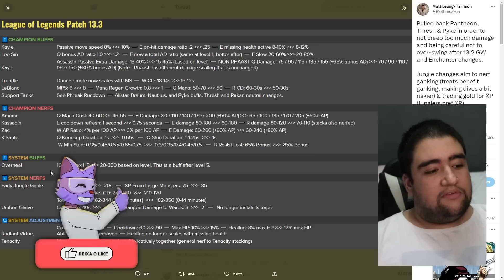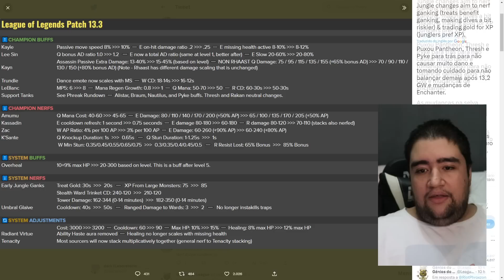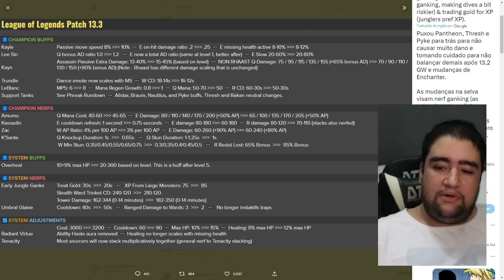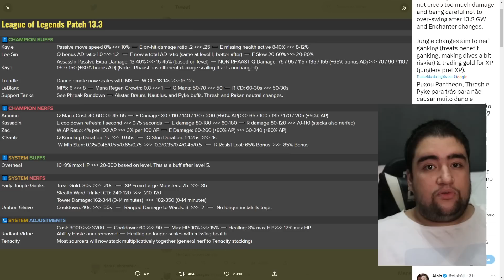RIOT VAI NERFAR TODOS OS CAÇADORES PRA QUE ELES NÃO GANKAREM TANTO NO COMEÇO DE PARTIDA!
hoje vamos falar sobre a prévia das notas de atualização 13.3 sim a riot vai soltar uma atualização olha que milagre clã! tudo ta caminhando league of legends ta voltando kkkkk

hoje vamos falar sobre os buffs e nerfs da atualização que vem com bastante contéudo!